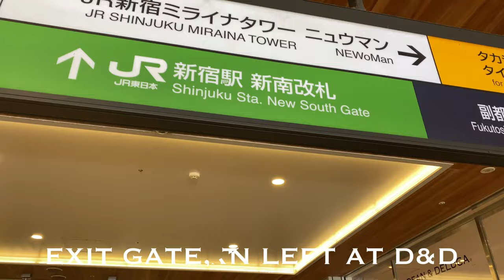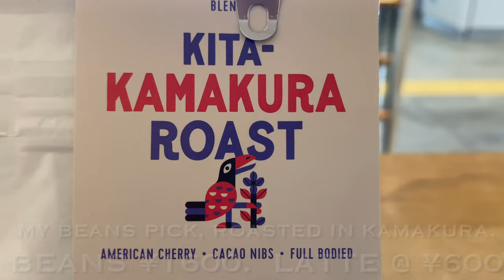[4K] Tokyo Cafe Ride 4 - Verve coffee Shinjuku Station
Tokyo has some truly great coffee shops and the third wave of espresso based coffee shops are where I normally head for my caffeine needs.

In today’s video I head to Shinjuku and drop into Verve Coffee.  While I couldn’t park my bike in front of the cafe, there is parking nearby.  Verve Coffee was founded in Santa Cruz around 2007 and now has cafes in Shinjuku station, Roppongi and Kamakura.

The thing that I love about Verve Shinjuku, apart from the convenient location, and early opening time is that when you buy a bag of beans you get a coffee for free, and since I was going to get a coffee anyway, it means the beans become really good bang for your yen.

Verve came to be through the serendipitous union of surf, sweat and a love of life and living. In 2007, founders Ryan and Colby built and opened the first Verve cafe on 41st Ave in Santa Cruz, California. Today, Verve has locations in cities from Los Angeles to San Francisco to Japan, but our roots remain planted in Santa Cruz, where we roast our coffee on vintage roasters and enjoy the endless surf of the rugged California coast.

As a hotel Concierge I often would direct my guests in the direction of many of Tokyo’s best spots, and the list of great coffee just keeps growing, although with the challenges posed by COVID-19, especially the lack of tourists is really hurting some of these cafes.

In this video series, Tokyo Cafe Ride, I head across Tokyo by bike and drop by my favourite cafes.  I hope that people unable to travel to Japan can enjoy taking a look at their favourite places, and those planning future trips can enjoy the different perspective.  I won’t wax lyrical about hints of raspberries or try to be a coffee sommelier but let you know what I like about each spot.

Please comment if you have been to these cafes, or would like to see somewhere in particular.
I chose all of these places based on whether or not I can safely park my bike right in from of the cafe within view of my seat.

Verve Coffee - Shinjuku Station
Address:
NEWoMan Shinjuku 2F 5-24-55, 24 Sendagaya, Shibuya City, Tokyo 151-0051, Japan

Monday through Friday / 7:00-22:00
Saturday and Sunday / 7:00-21:39

Closest Station:
Shinjuku Station (JR) New South Exit.

iHerb - Worldwide online pharmacy & groceries.  I buy my cycling breakfast spices, energy bars & post ride soaps from here.  Friends & Family code.